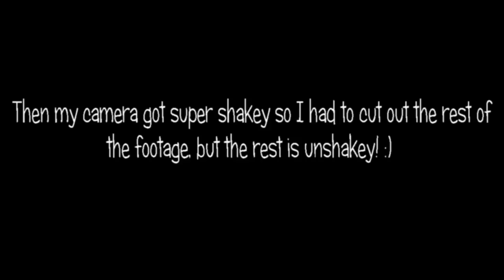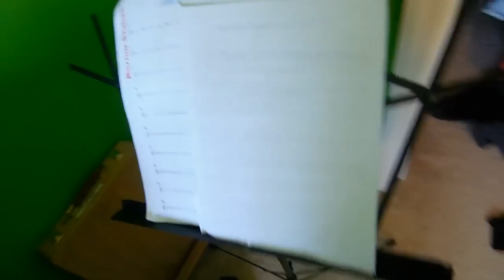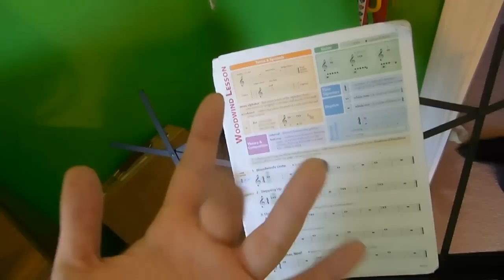GETTING MY HAIR DYED BLONDE OMBRE VLOG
So in this vlog I go to pump it up, and get my hair OMBRE'D! I prob didn't spell that right but oh whale.